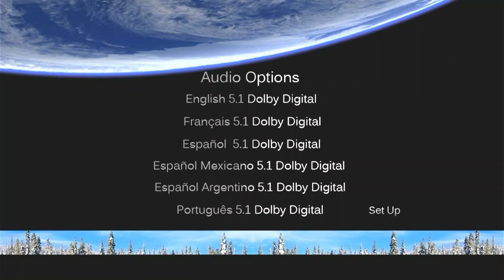Disneynature Earth 2009 DVD menu walkthrough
Distributor: Walt Disney Studios Home Entertainment